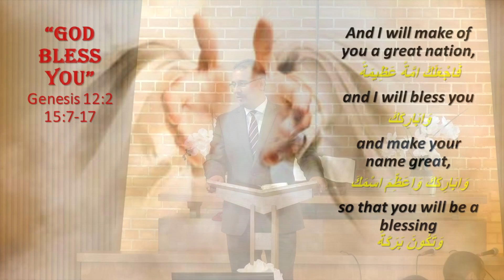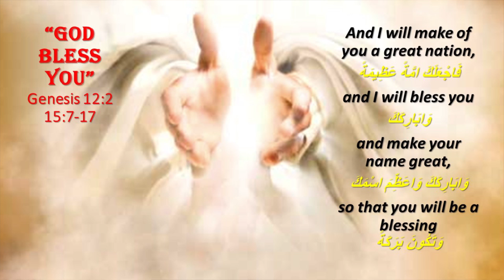God bless you -Part 2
Speaker: Pastor Nicolas Yasmine